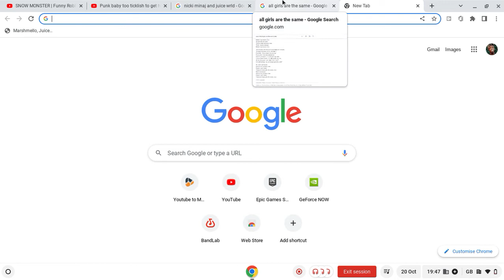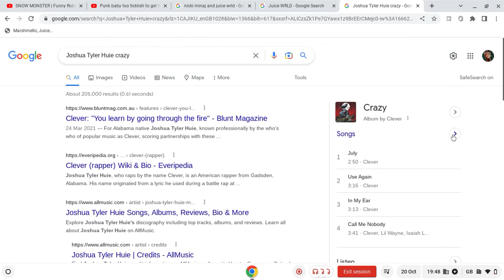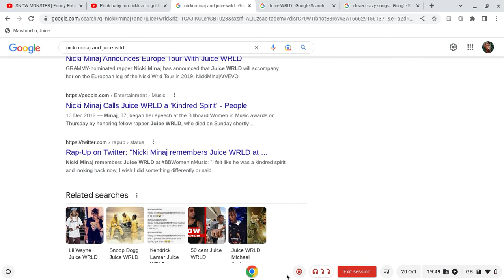JUICE WRLD IS ALIVE PRT. 2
@nickiminaj's Birthday was on 8th December, once Juice WRLD died.
And he said "He was a kindred spirit"